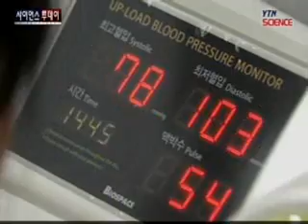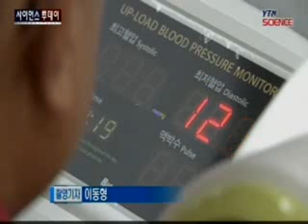뚝 떨어진 기온...심혈관질환 비상! / YTN 사이언스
[앵커]날씨가 부쩍 추워졌죠?요즘같이 기온차가 심할 때에는 '심혈관질환'을 주의해야 합니다.사망으로 이어질 가능성이 높고 치료비 부담도 매우 크다고 합니다.김기봉 기자입니다.[기자]혈압이 높아 약을 먹고 있는 예순 살 이성자 씨.별 일 없겠지 하고 버텨왔던 평소와 달리 오늘은 서둘러 병원을 찾았습니다.비슷한 고...